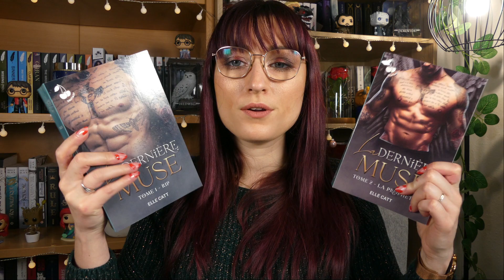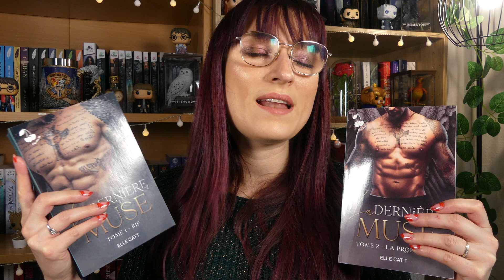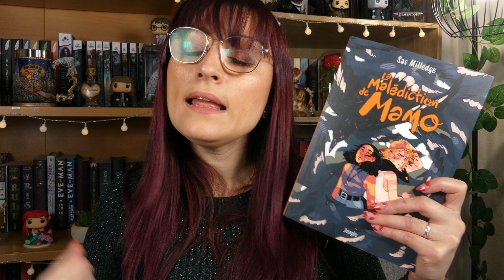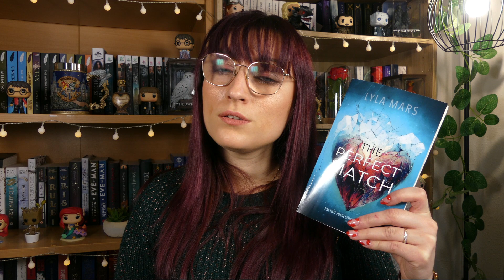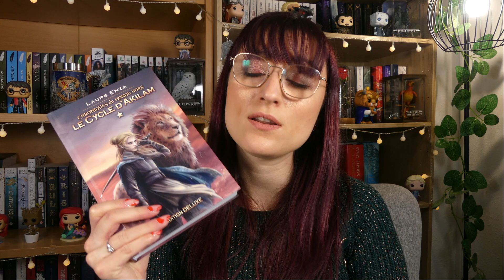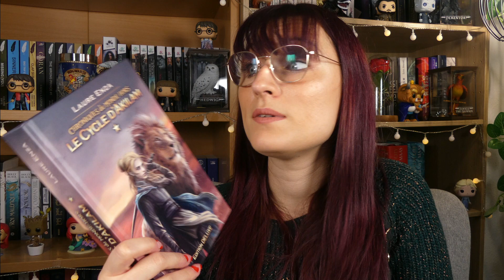BOOKHAUL Mars 📚 Je ne sais pas ce qu'il s'est passé !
Hello, bienvenue sur la chaîne.  Je vous souhaite un bon visionnage. A bientôt,
Johanna

ATTENTION : Les liens Amazon sont uniquement là pour vous donner des informations sur les livres et non pour promouvoir cette plateforme de vente. En cas d'achat via ce lien je perçoit une infime commission. Si j'utilise ce fonctionnement c'est surtout pour vous partager des liens courts et faciles d'accès. Toutefois je vous encourage à acheter auprès des librairies indépendantes.

00:00 Intro
00:50 La dernière muse, Elle Catt
01:33 L'étrange voyage de Clover Elkin, Eli Brown
02:04 Trapper's love, Azalyne Margot
03:02 De larmes de rouille et d'acier, Romane Clessie
04:23 Sorcière et Tueuse, Katie French
05:12 Le palais au delà de la mer, Xenia V
06:00 Not this time 2, AG Nevro
07:08 La malédiction de Mamo, SAS Milledge
08:34 The gilded cage, Lynette Noni
09:41 The perfect match, Lyla Mars
10:33 Lightlark Alex Aster
11:59 Cendrillon est morte, Kaylynn Bayron
12:48 Un sort si noble et funeste, Brigid Kemmerer
13:50 Le pont des tempêtes, Danielle L Jensen
15:40 Yenni, Nandi Taylor
16:57 Le cycle d'Akilam, Laure Enza
18:49 Un jour de nuit tombée, Samantha Shannon
19:52 La chasseuse et l'alchimiste, Allison Saft
20:16 L'assassin royal 1 et 2, Robin Hobb
21:15 la princesse étrangère, Virginie Descamps
22:20 Palisades Park 3, Maloria Cassis
23:12 Ecarlate sous la cendre, Elisabeth Koshava